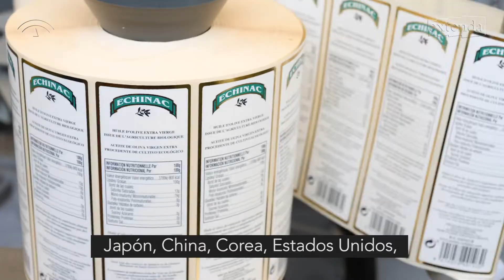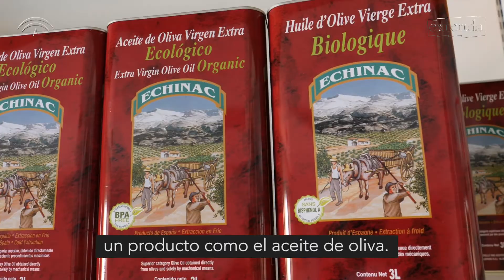Aceites Echinac alcanza una cuota de exportación del 30% y llega a cuatro continentes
Aceites Echinac surge en 1964, en el municipio granadino de Guadix, y actualmente presenta su cuarta generación familiar al frente. En Aceites Echinac trabajan una gran variedad de aceites, como de semilla y girasol alto oleico, pero es el aceite de oliva virgen extra, tanto en su gama normal como ecológica, su producto estrella.
En la actualidad, cuenta con ventas en cuatro continentes, destacando países como Brasil, Francia, Japón, China, EEUU, Emiratos Árabes y otros del Golfo Pérsico, representando estas ventas internacionales más del 30% del volumen de negocio total.